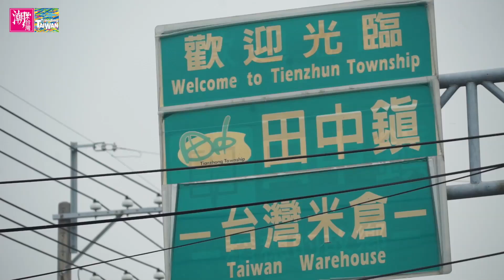【佳作】Tianzhong Marathon / 台灣田中馬 -《2016潮台灣》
When the residents of central Taiwan’s Tianzhong Township decided to hold a marathon to improve tourism, they never dreamed that it would take on a life of its own and become one of Taiwan’s major sporting events. Combining authentic Taiwanese hospitality, beautiful scenery, and a lot of delicious food, this unique running experience is not to be missed!

創作團隊：法爾微創 吳冠影 蕭惟任